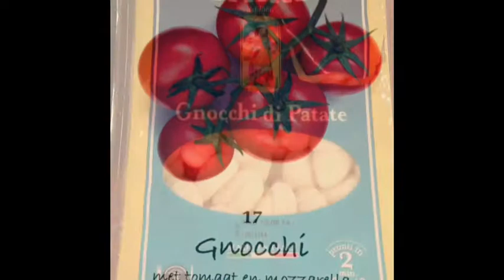VegaSimple - gnocchi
Een simpel recept met gnocchi. Klaar in 10 minuten!
Gefilmd en bewerkt op een iPhone.